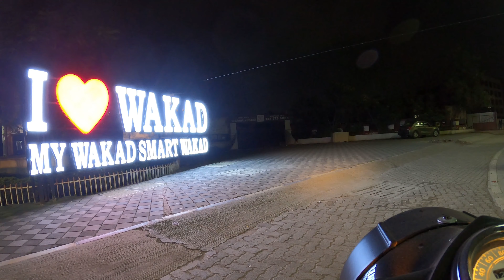4k Tour of Wakad | Pune | Maharastra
4K Video | Tour of Wakad | Pune | Maharastra | India
Go Pro | Hero 8 | Go Pro Activity mode | City |
I Love Wakad | Travel | Pune Diaries | Tourism |